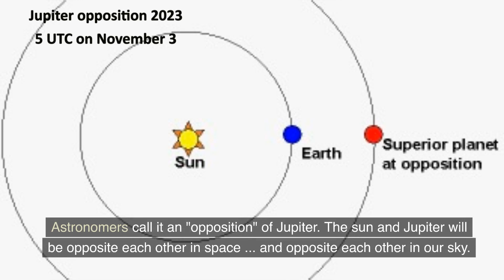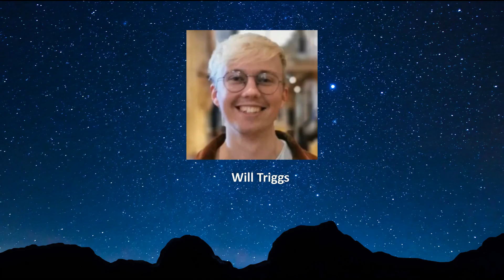Giant Jupiter Best in 2023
Earth will fly between Jupiter and the sun on November 3rd, 2023. So for the rest of the year, Jupiter will be easy to spot - it'll be brighter than any star!

Produced by Deborah Byrd
Hosted by Will Triggs